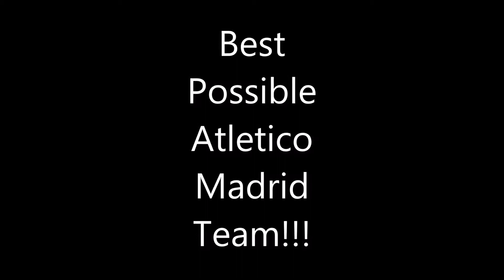Best Possible Fifa 15 Atletico Madrid Team!!!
Hope You guys enjoy I now my Editing skills are bad, comment if you think about it and what team should I do next?